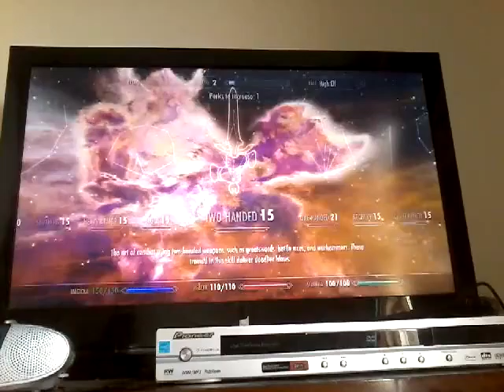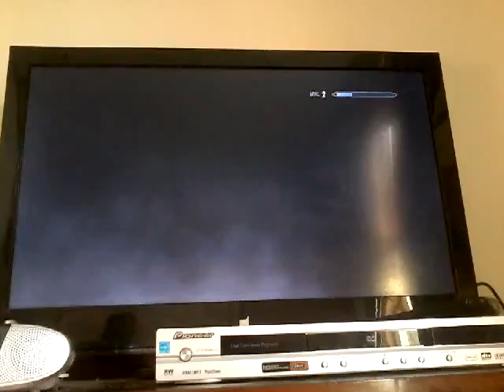Skyrim #6 by lavadude IM GONNA CHOP YOUR FACE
I chopped faces